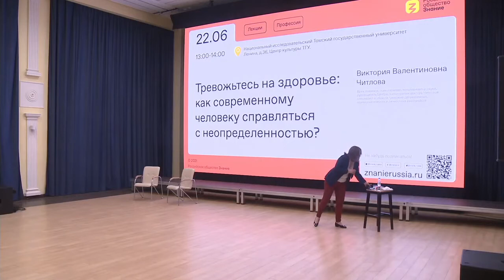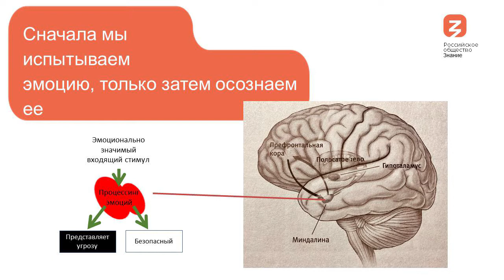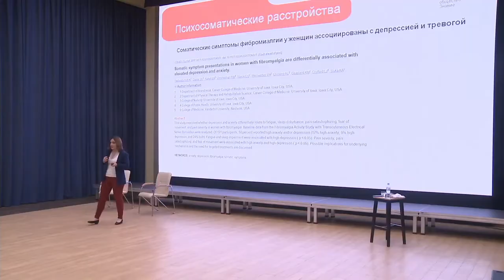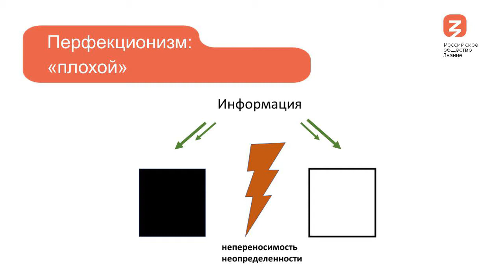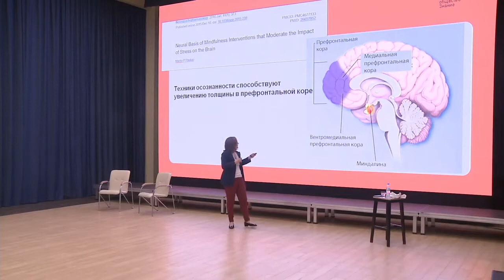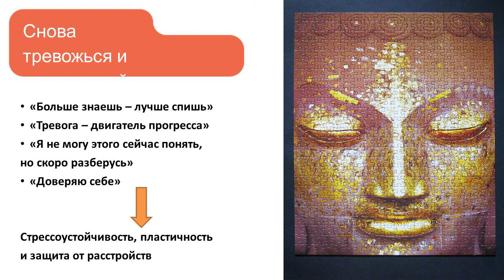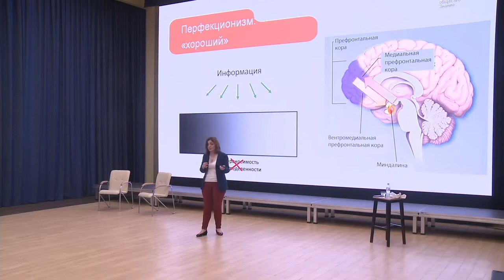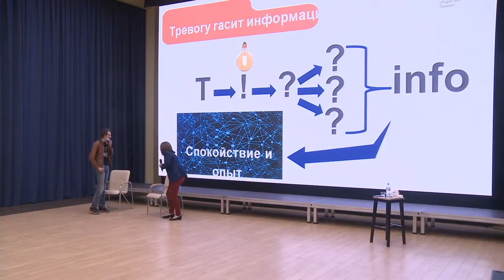Тревожьтесь на здоровье: как современному человеку справляться с неопределенностью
Человек по своей натуре часто пытается предвидеть события, продумать разные варианты развития будущего, ведь неопределённость его пугает. Но как часто мы видим только негативный исход? Думаем о проблемах, которые еще не наступили или даже вовсе плод нашего воображения. В полуторачасовой лекции врач-психиатр Виктория Читлова рассказывает от том, почему наступает тревога, как с ней бороться и чем опасен перфекционизм?